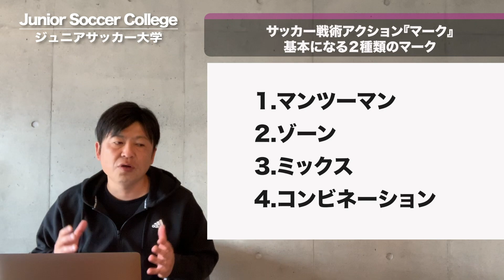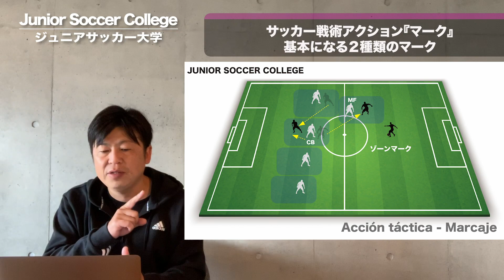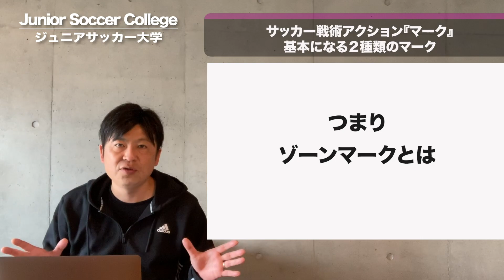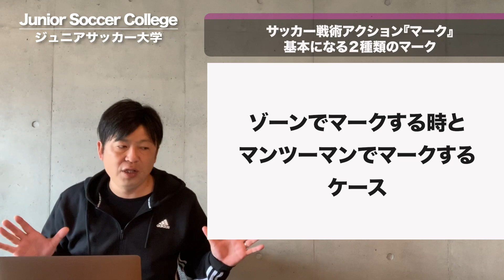サッカー戦術アクション『マーク』基本になる２種類のマーク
🔽ブログ記事